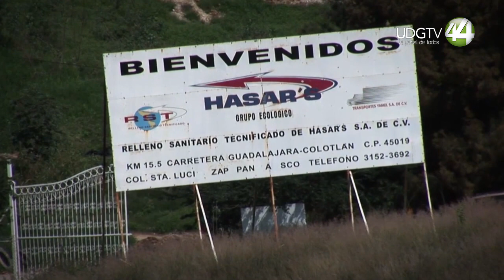Pueblos de barranca se oponen a que Picachos reciba 1,500 toneladas de basura diaria de Guadalajara